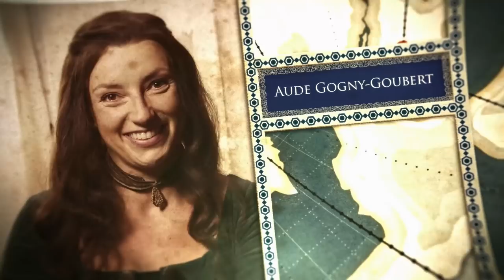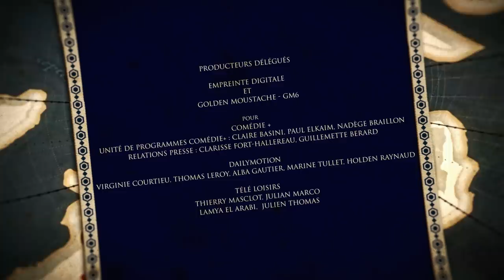TRÔNE DES FROGZ S2E3 : LE PLAN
Les Frogz sont une des nombreuses familles de nobles qui souhaitent atteindre le trône de fer, mais ce qui les différencie des autres c'est… qu'ils sont vraiment très nuls.

"Le trône des Frogz" est une série parodique de " Game of thrones " filmée à la manière d'un Mocumentaire (faux documentaire parodique comme " Parks and recréations " ou " The Office ").

Scénario et dialogues : Yacine Belhousse, avec la participation de François Descraques
Réalisation : Yacine Belhousse et David Tabourier

Avec :
Baptiste Lecaplain
Aude Gogny-Goubert
Dedo
Nicolas Berno

Thomas VDB
Julien Josselin
Antoine Schoumsky
Bérangère Krief
Julien Schmidt
Stephen Cafiero
Marine Baousson
Emilie Hamm
Justine Le Pottier
Jonathan Cardonnel
Aurélien Préveaux
Fabien Houssaye

Figurants :
Eric Grosset, Basile Théoleyre, Baptiste Gobert, Sigfrido Rivera, Johann Garcia, Sophie-Marie Larrouy, Sandra Dupoux, Laurène Arnoux, Paloma Felix, Philippe Pasquini, Edouard Lamoitier, Thomas Grunewald, Sébastien Brumaud

Production : Raphaël Rocher, Adrien Labastire
Produit par Pierre-Louis Arnal
Image : David Tabourier
1ère assistante réalisateur : Julie Gobiet
Scripte : Louise Albon
Ingénieur du son : Florent Simon
Assistante son : Solange Barnezet
Régisseur : Vincent Krauze
Assistant régie adjoint : Gaspard Choron
Aide plateau : Milo Djurovic
 Accessoiriste : Dork Alayan
Costumiers : Marion Moules, Matthieu Camblor
Habilleuse : Mathilde Perrussel
Maquilleuse : Marjolaine Vialle
Electriciens : Richard Valentini, Mathieu Morhain
Machinistes : Xavier Schanen, Colin Guerre
Rippeurs : Teo Maidon, Maxime Fourmond, Kader Seghiri, Emmanuel Moutier
Chauffeur : Miodrag Ivovic
Direction des productions : Henri Debeurme
Production exécutive : Bastien de Roberts, Christelle Delmas
Direction de production : Jérémy Bidaud
Chargée de production : Anna Dessuant
Administration de production : Djamila Rahou, Sylvain Simeone
Assistante de production : Evelyne Quesnel
Stagiaire production : Maxime Pontois
Direction de la création : Benjamin Ferel

Musique originale : Julien Bellanger
Musique préexistante : A-Music Audionetwork

Assistant de post-production : Boris Bonnaure
Montage : Fabrice Caudron, Rémy Argaud
Assistant montage : Guillaume Namur, Clément Marouzé
Etalonnage : Florian Jarry
Truquage : Moddmaker, Antoine Behaeghel
Graphisme : Fugu Productions
Mixage : La Sonderie
Laboratoire : Ln&Cie

Technique : Eliote, Dcaudiovisuel, Puzzle Vidéo, Ciné Lumières Paris, Logifilm, TSF, France Cars, Le Vestiaire, Maratier, Gusto Dei, CTN Groupe, Rubini&Associés, Shutterstock.co

Producteurs délégués : Empreinte et Golden Moustache - GM6
Adrien Labastire et Pierre-Louis Arnal - Laurent Avucci et Astrid Bordeloup-Hauschild
Pour Comédie +, Dailymotion et Télé Loisirs

Avec le soutien du Centre National de la Cinématographie et de l'Image Animée (Web Co-sip)

Equipe Golden Moustache
Directeur artistique : Anis Rhali
Directeur des Productions : Jérémy Bidaud
Responsable de Production : Charlotte Thomas
Administrateurs de Production : Christophe Genre
Chargée de Post-Production : Chloé Pischedda
Stagiaire post-production : Laura Figueiredo

©GM6 - GOLDEN MOUSTACHE / Août 2018